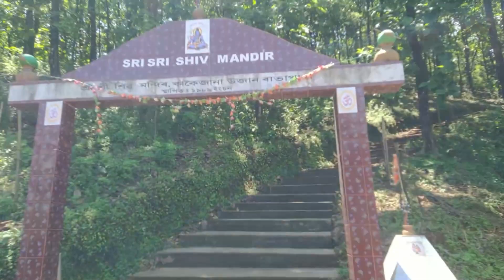Golden langoor||Monkey||Kakaijana park||Rabhapara||waterfall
Golden langoor||Monkey||Kakaijana park||Rabhapara||waterfall  @Gaonbura vlogs   @John Adhikary ​

Track: Journey [Travel Music] by MOKKA / Impala